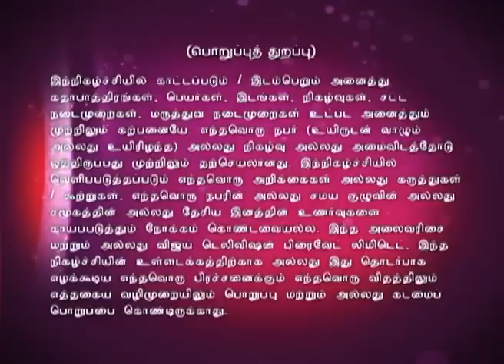Sanathana Dharmam | Episode 489